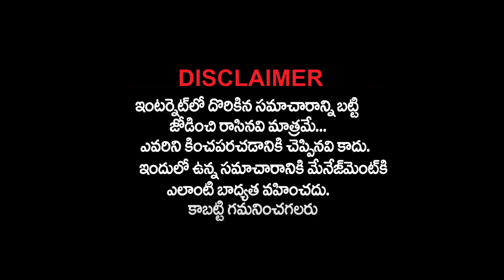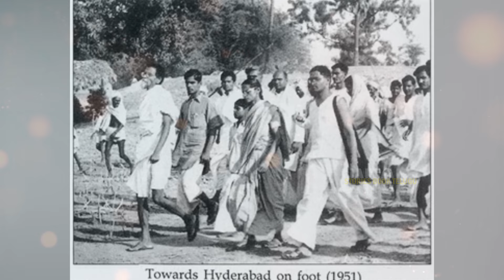తనకంటూ ఏం దాచుకోకుండా 13లక్షల ఎకరాలని పేదలకి దానం చేసిన కలియుగ కర్ణుడు | Acharya Vinobha Bhave Story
Watch:  తనకంటూ ఏం దాచుకోకుండా 13లక్షల ఎకరాలని పేదలకి దానం చేసిన కలియుగ కర్ణుడు | Acharya Vinobha Bhave Story